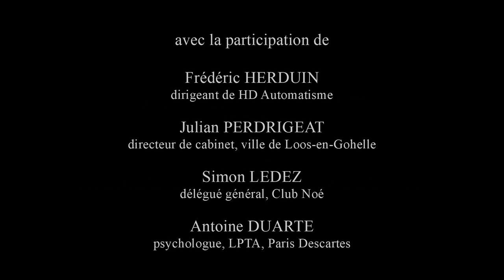Table ronde : Territoire, Performance, Subjectivité (Congrès SELF 2017)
Territoire, performance, subjectivité
Pour une politique de développement du travail

(Congrès de la SELF 2017, Toulouse)

Coordinateurs de la table ronde

Sandro DE GASPARO et Thierry DEBUC, ergonomes, ATEMIS,
Marc GUYON, chercheur associé, CNAM / CRDT

Participants

Témoignage d’un dirigeant d’entreprise
Frédéric HERDUIN, dirigeant de HD Automatisme

Témoignage d’un responsable d’une collectivité locale
Julian PERDRIGEAT , directeur de cabinet, ville de Loos-en-Gohelle

Témoignage du responsable d’un réseau territorial d’entreprises
Simon LEDEZ, délégué général, Club Noé

Discutant
Antoine DUARTE, psychologue, LPTA